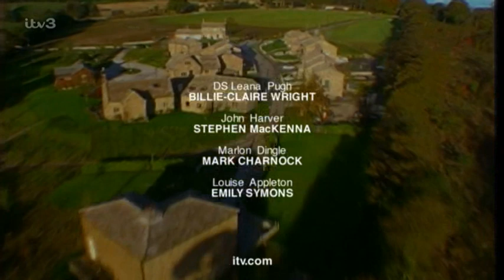Emmerdale 23rd September 2003